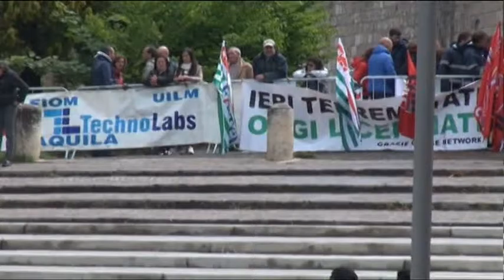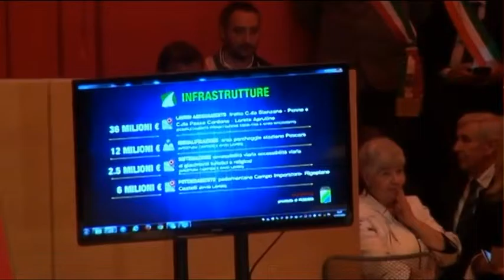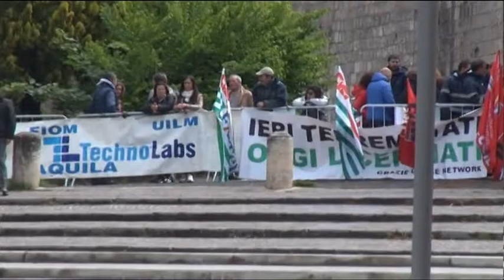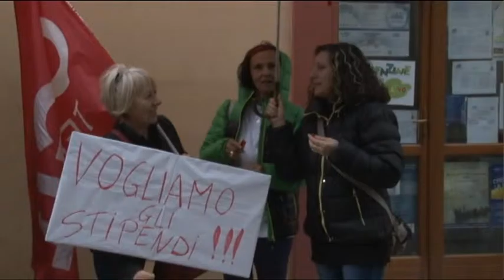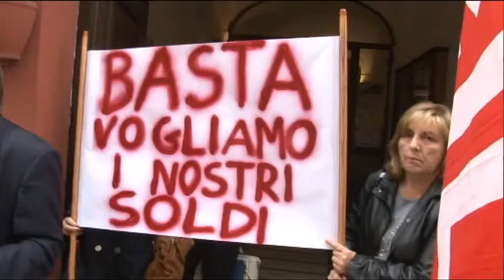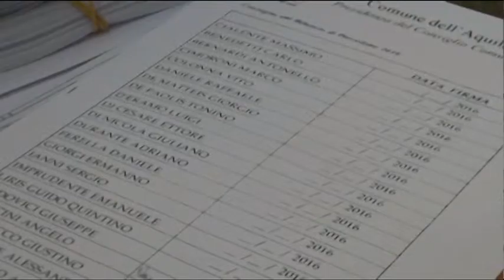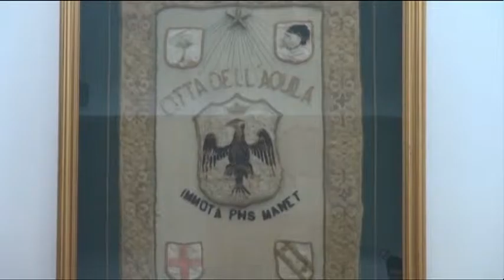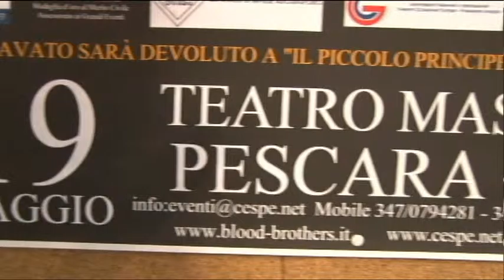TgSei Edizione delle 19 Martedì 17 maggio 2016